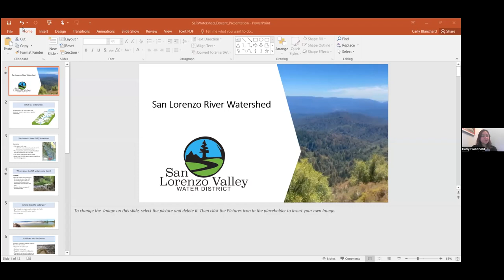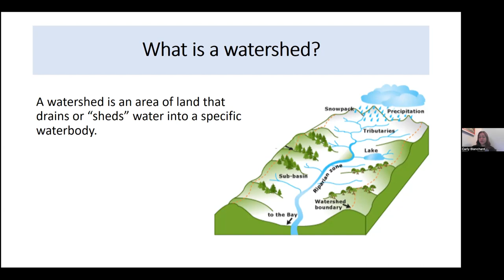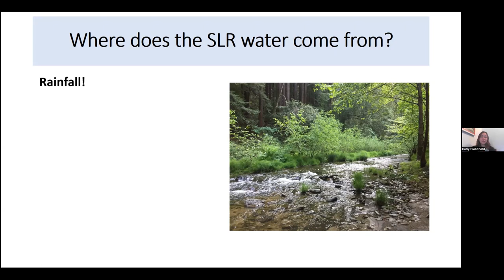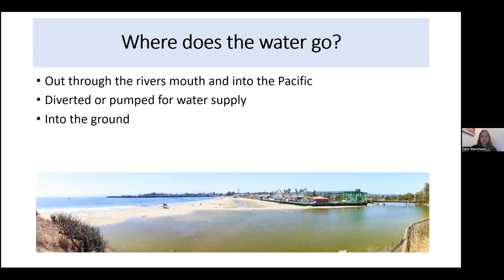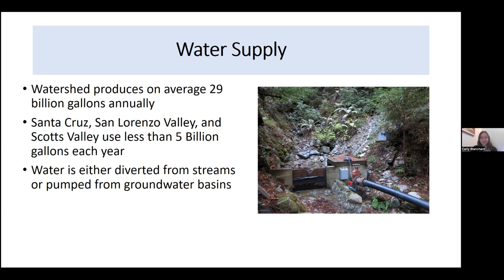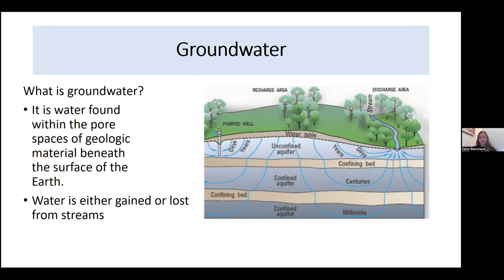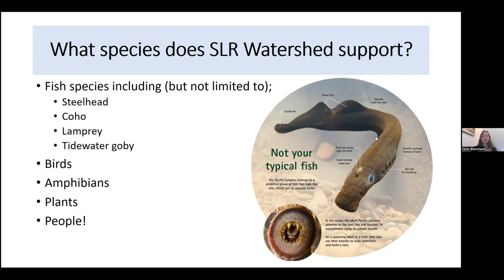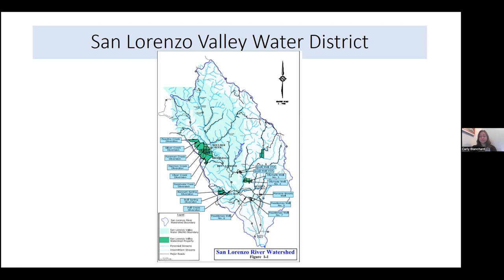Discover the San Lorenzo River Watershed with Carly Blanchard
During this presentation to docents of Henry Cowell Redwood State Park from November of 2021, you'll have the chance to hear from Carly Blanchard, environmental programs manager with San Lorenzo Valley Water District. In this presentation, she'll share about the fundamentals of the San Lorenzo River including its location, distribution, headwaters, deposition, and infrastructure.

As a Docent at Henry Cowell, you'll have the chance to learn about the natural, cultural, and historic resources of the park and the Santa Cruz Mountains at large.  In your role, you'd have the opportunity to engage school groups, visitors, and members of the general public in conversations and experiences that deepen their connection with the park.